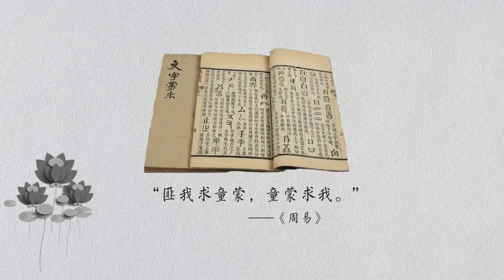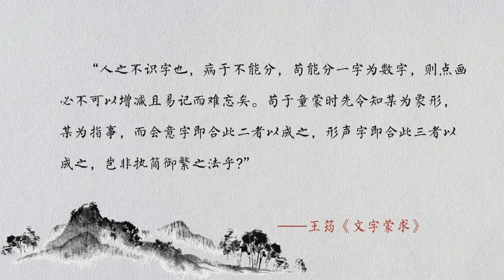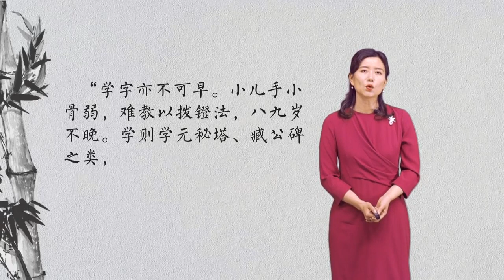走进汉字 | 8.2 《文字蒙求》及王筠的识字教育理念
自产生以来，汉字历经了几千年的发展与演变。从甲骨文到现代汉字，汉字变得越来越简洁规范。同时，作为承载中华文化的基石，汉字本身还携带着丰富的历史文化信息。你想了解汉字产生、发展的历史吗？想知道汉字形、音、义层面的更多的知识吗？快来加入我们，了解汉字文化吧！